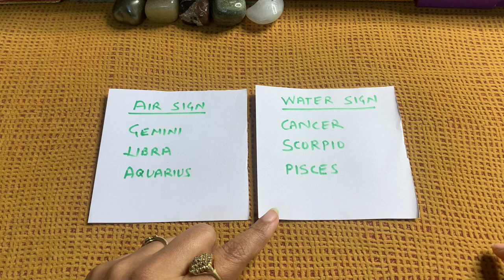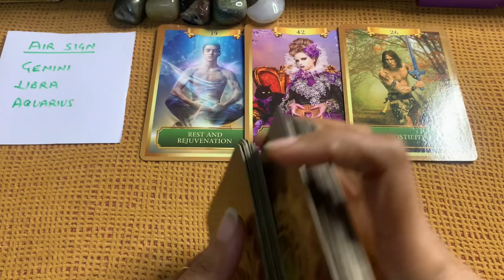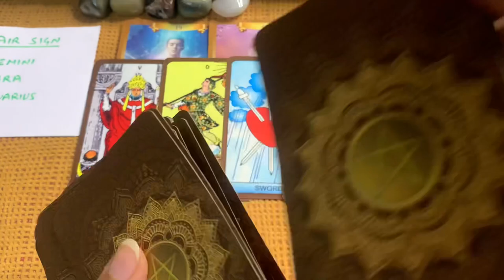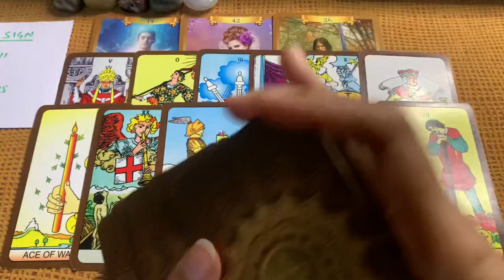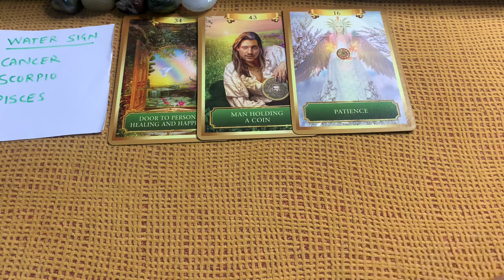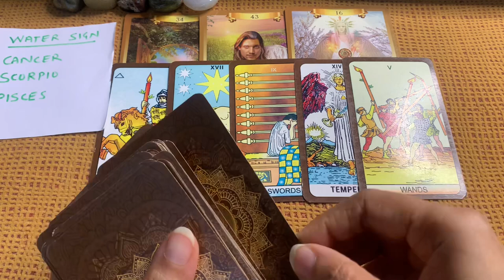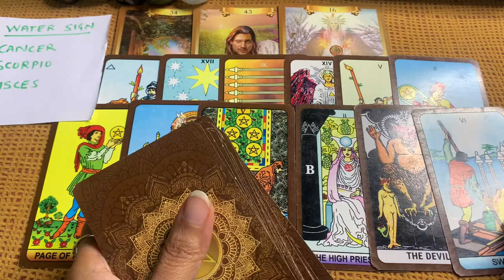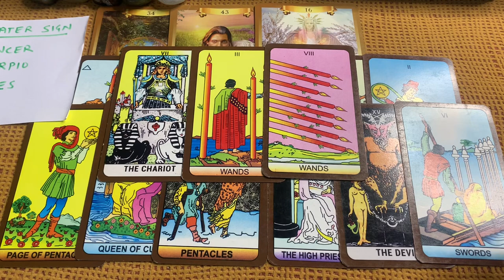1to 28 Feb|फरवरी के महीने में आपके लिए यूनिवर्स की क्या योजनाहै|February Tarot reading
February month reading|1 to 28 Feb|February Tarot reading|Tarot reading

wishfullfillment,LoveTarotreading,currentfealing,soulmate,futurehusband,futurewife,twinflame,whowillmarryyou,

Time stamps

PILE 1 - 1:55

PILE 2 - 14:10